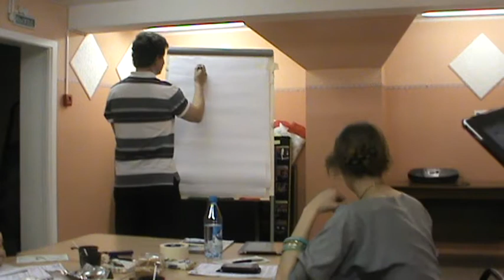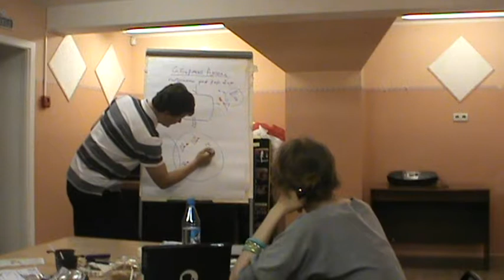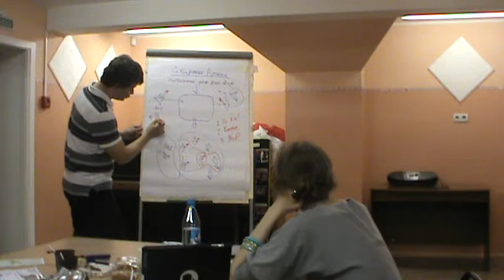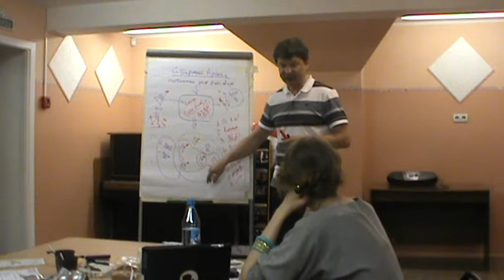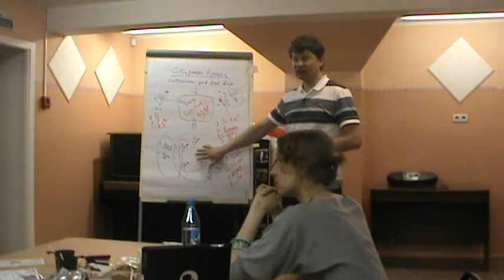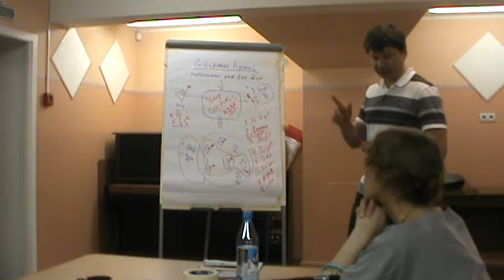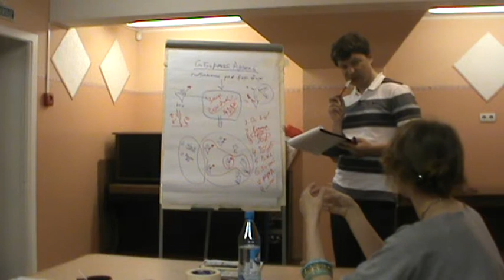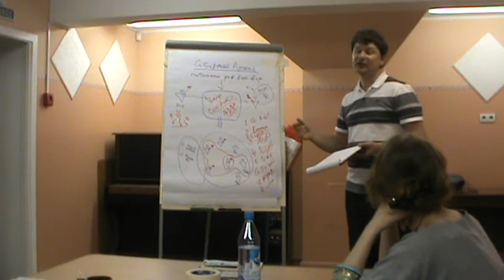XXXIV РВК ТеррИМ: Рудых Денис "Сибирская Артель"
Данная видеозапись является выступлением Капитана проекта в рамках XXXIII Рабочей Встречи Клуба (РВК) "ТеррИМ". Смотреть и осознавать ее имеет смысл при понимании замысла и идеи Клуба :).